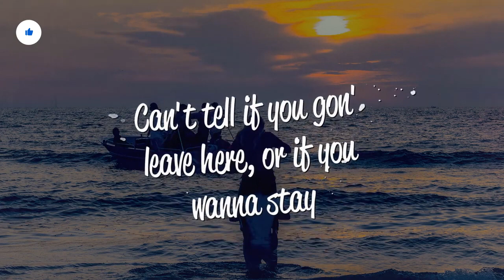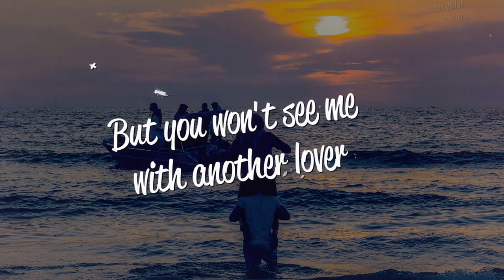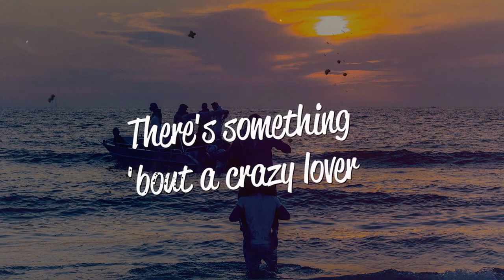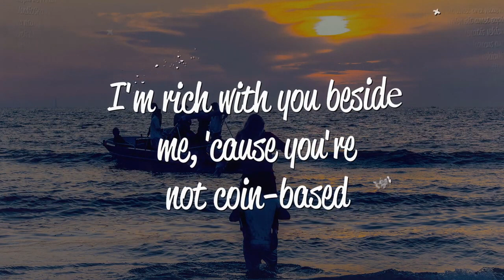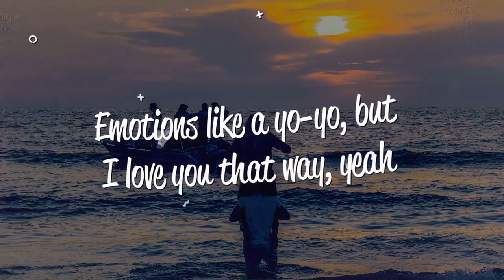Jason Derulo - Acapulco (Lyrics)